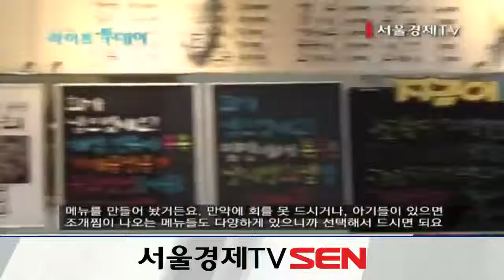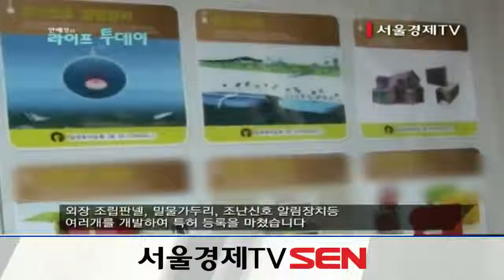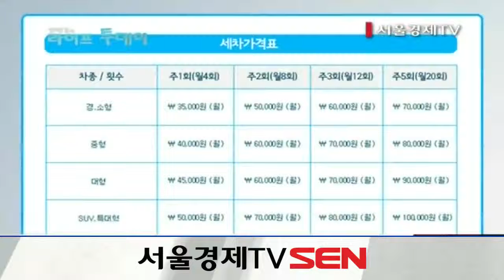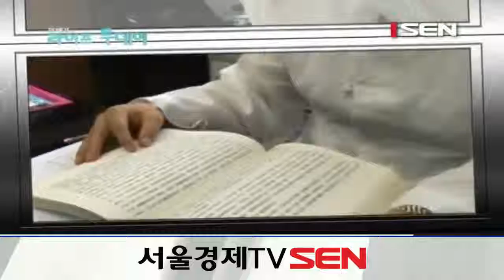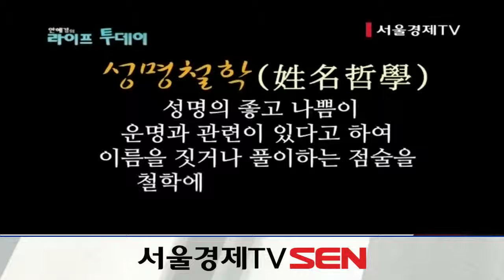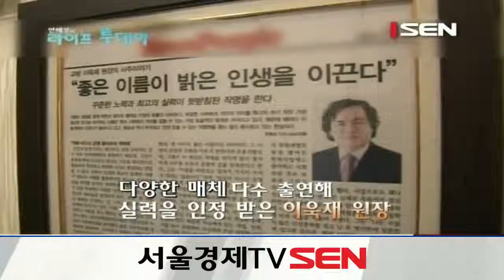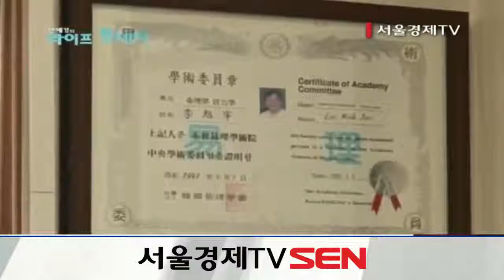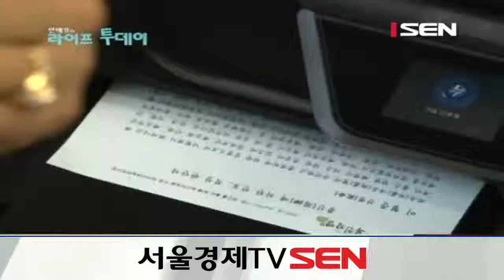20140724_안혜경의 라이프 투데이_3회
안혜경의 라이프 투데이’는 테마 별 주제로 매주 맞춤정보를 엄선하여 방송하는 매거진 프로그램으로서,
이슈가 되는 주제를 가지고 다양한 시청자에게 유익한 정보로 제공 해드립니다.
You needs, you want! 에 부합하는 맞춤 정보를 5W1H 육하원칙에 근거하여 시청자들에게 소개 하는
'안혜경의 라이프 투데이' 입니다.